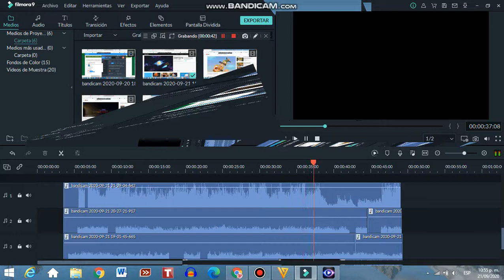gritos del chavo el chapulin colorado el rayo mcqueen popis paty quico ñoño y godinez